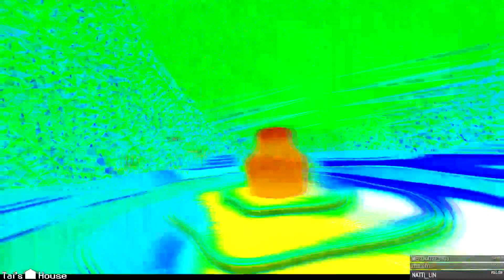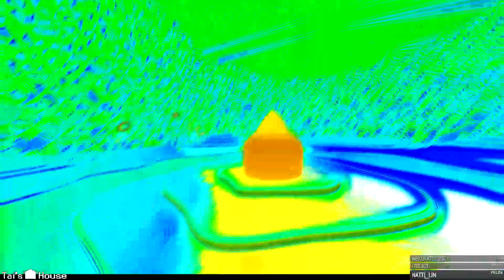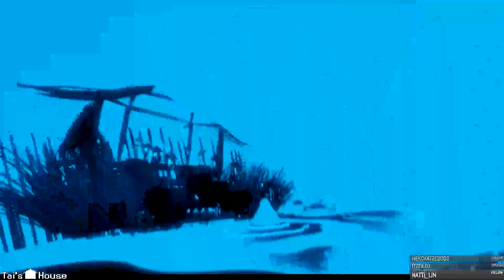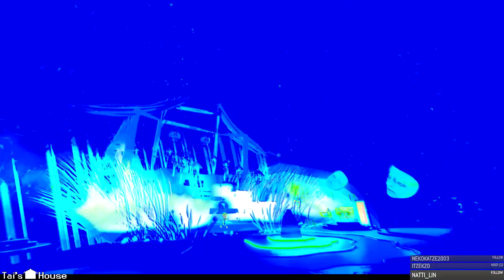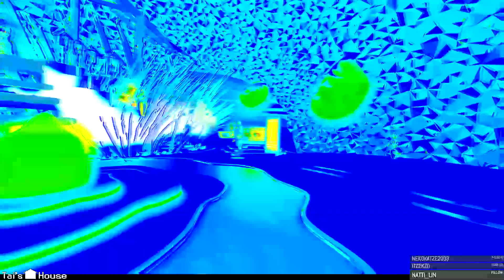Taidai stream Wave VR Void Core Redux 7-28-19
Taidai twitch rip of the Void Core Redux show in the Wave VR on 7-28-19